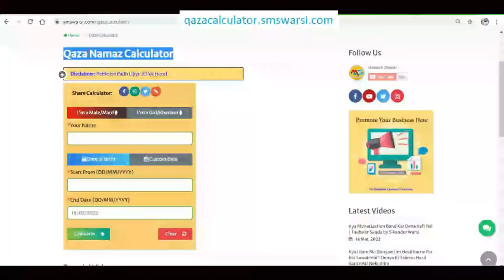khana dant me fasa hua ho to nigal jaye ya thook den | dant ka khana kaisa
(NEWS & Update) 📰 📅⏰
Upcoming Videos & Live Timing
Qaza namaz calculator
Sikander Warsi about dant me phasa khana khana Kaisa
SMS Warsi about dant me phasa khana thuk de
khana dant me fasa hua ho to nighal jaye ya thook den
dant me khana phas jaye
दांत में खाना फंस जाए तो
दांत में फंसा खाना निगलना कैसा
دانت میں کھانا پھنس گیا تو نگلنا کیسا